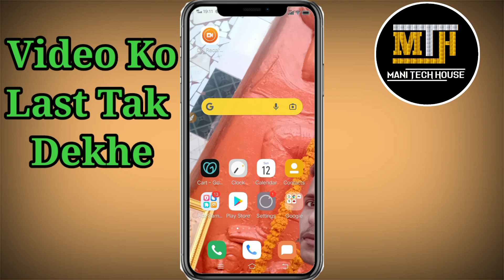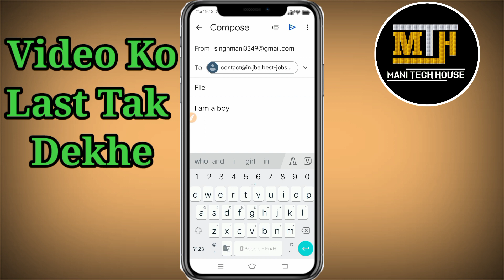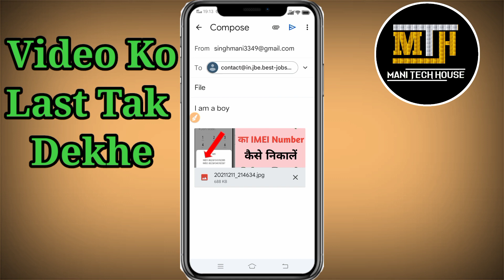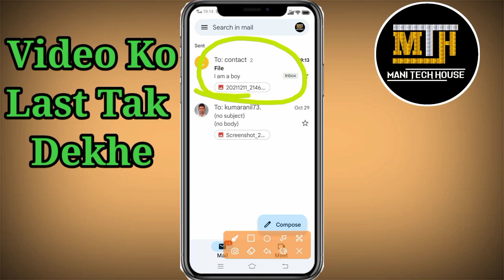Mobile Se Email kaise Bheje|How To Send Email By Mobile| Emai Kaise Bheje|Mani Tech House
हेलो दोस्तों कैसे हैं आप लोग दोस्तों कर आप भी अपने मोबाइल से किसी को भी ईमेल करना चाहते हैं तो इस वीडियो को लास्ट तक देखें वीडियो को स्कीप एकदम ना करें आज मैं आप लोगों को बताऊंगा कि आप अपने मोबाइल से किसी को भी ईमेल पर फोटो देख किसी भी डॉक्यूमेंट को कैसे भेज सकते हैं आप अपने मोबाइल से किसी को भी किसी के ईमेल पर कुछ भीभेजना चाहते हैं तो कैसे भेज सकते हैं यह वीडियो आज के लिए बहुत ही ज्यादा इंपॉर्टेंट होने वाली है तो चलिए वीडियो को देख ही लेते हैं

मोबाइल से ईमेल कैसे भेजे

किसी के मोबाइल पर ईमेल कैसे करें

How to send email by mobile

Email Kaise bheje

Mobile se mail kaise karen

Mobile se email Kaise bhejen

Mobile se email bhejne ka sabse Aasan tarika

Mani Tech House

Viral video

Email kaise karte hain

Kisi Ki Bhi mobile par email kaise karen

Email kaise karen

How to send email by android

Android phone se email kaise karen

Email Karen

COMMENTS